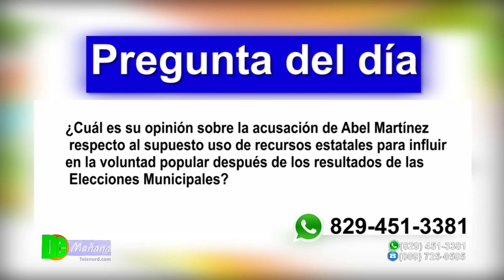Abel acusa al gobierno de usar recursos del Estado para comprar voluntad popular